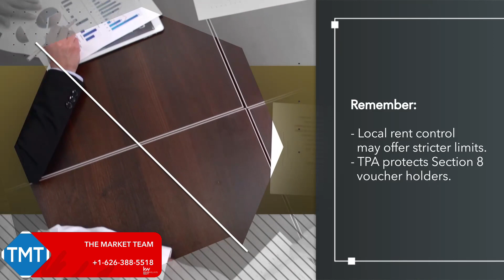California: TPA Rent Caps Explained for Existing Tenants